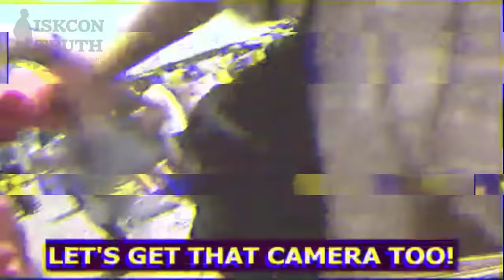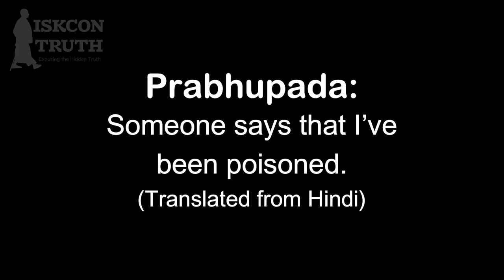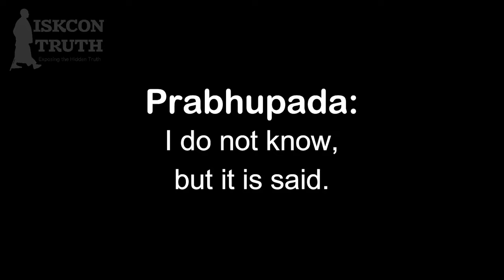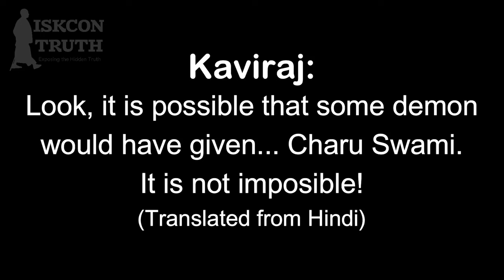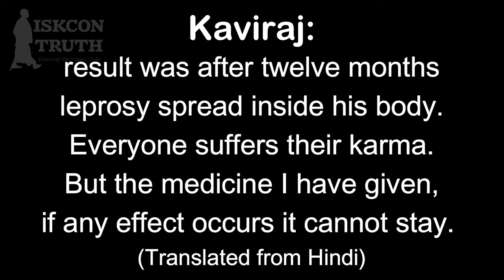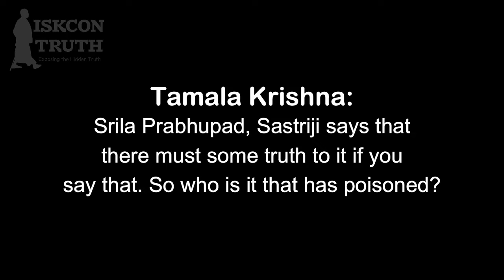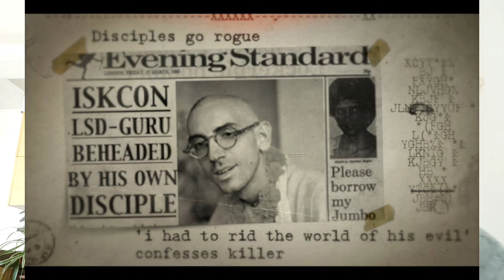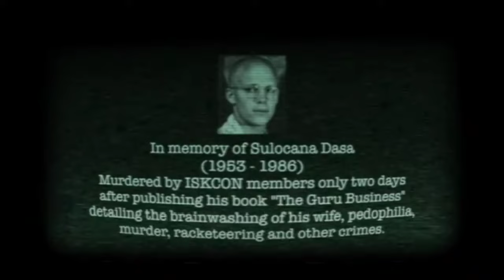Haré Krišna: Guruové temnoty